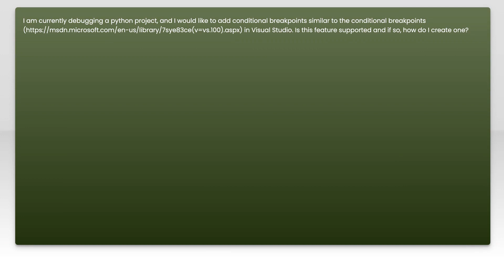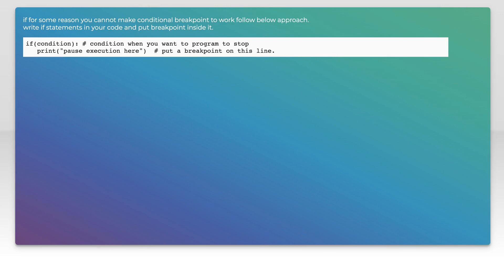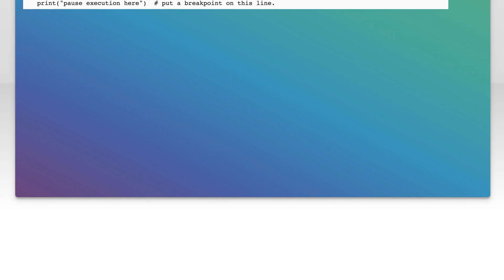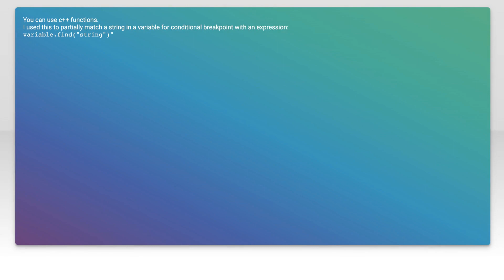VSCode debugger conditional breakpoints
visual-studio-code: VSCode debugger conditional breakpoints

Related to: visual-studio-code